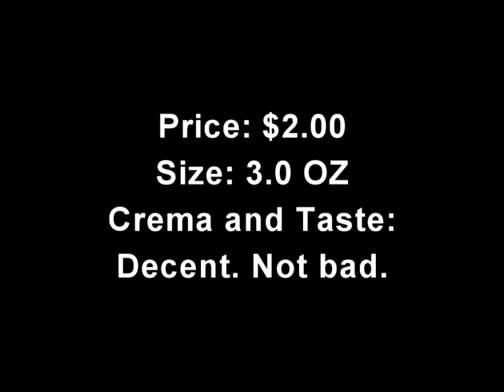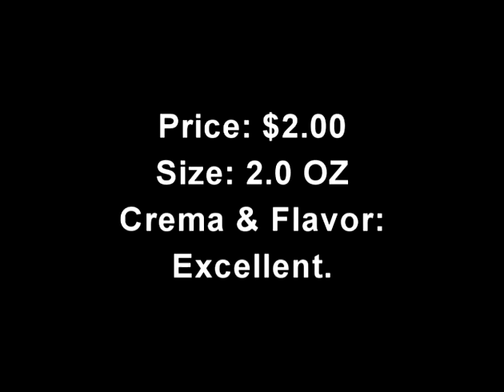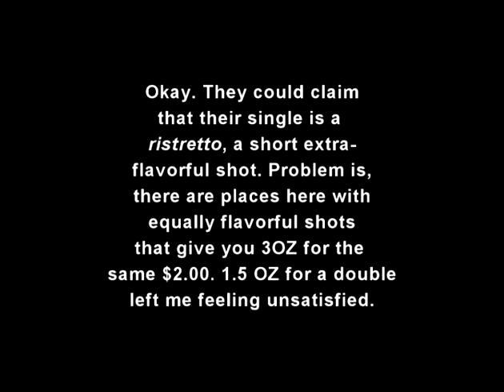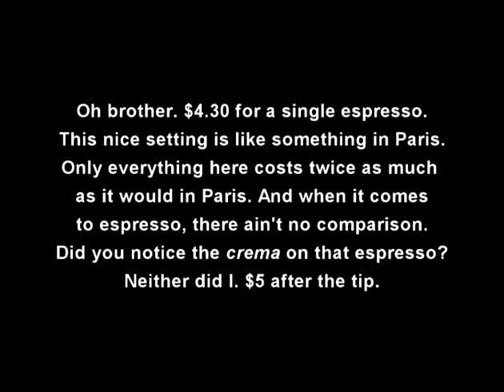Double Espressos in Santa Barbara Cafes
As further proof that I have very little time for frivolous activities, I offer here my comparison of double espressos in seven different Santa Barbara cafes.